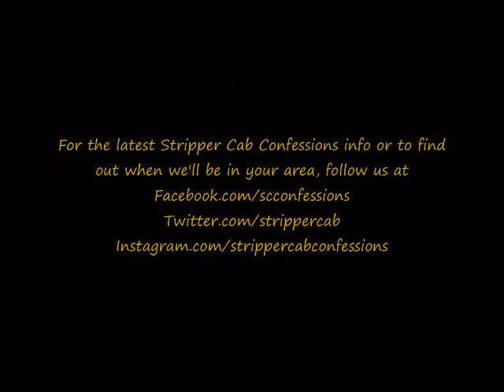Best Stripper Reality Show Stripper Cab Confessions Episode 13 (Official Video)💋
Stripper Cab Confessions

"You've seen them on stage...now hear their confessions!"

Despite the controversy that surrounds stripping aka exotic dancing, it's a profession that has withstood the test of time. So whether you love it or hate it...its safe to say it's here to stay!

From music to videos, television to being the love interest of some of the top celebrities...Strippers are have graduated from simply being at your local strip club to
becoming celebrities themselves.

So far the image portrayed of strippers hasn't satisfied the true nature of these individuals, who despite their occupation have hopes, dreams, aspirations and even experiences just like any other individual.

Stripper Cab Confessions strives to shed a new light on this persevering industry by getting first hand "confessions" of strippers, tippers and people that love them.

Each episode features a new individual from the "stripper world" and the confessions range from provocative, insightful, sexy, to downright hilarious.

With such diversity you'll never know what to expect...So just tune in and enjoy the ride!